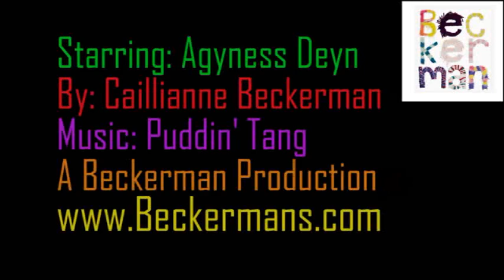Agyness Deyn loves Beckerman- Part 2 ! with Puddin' Tang